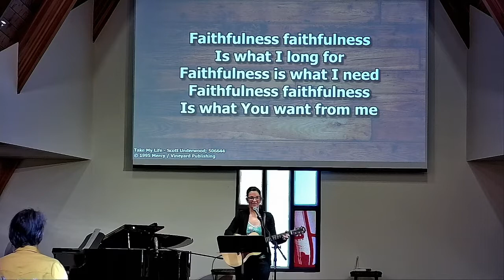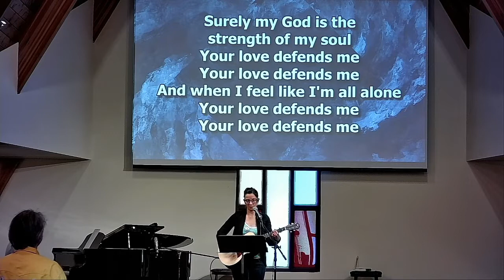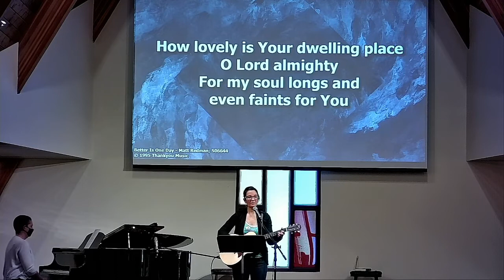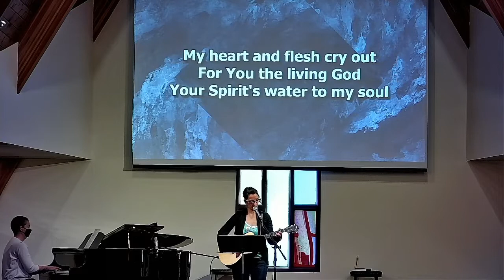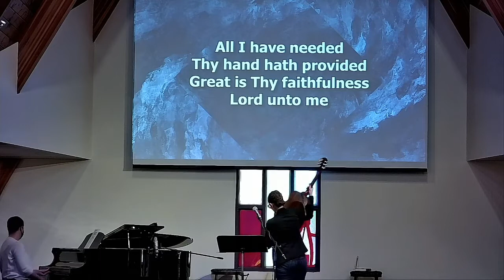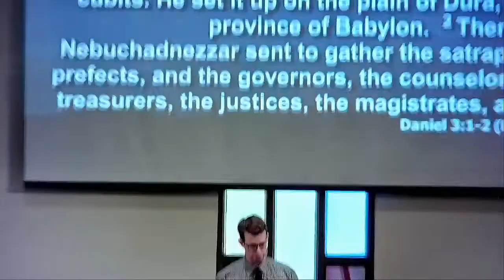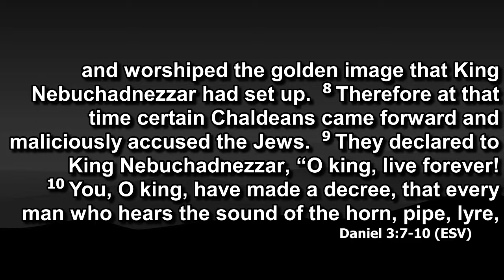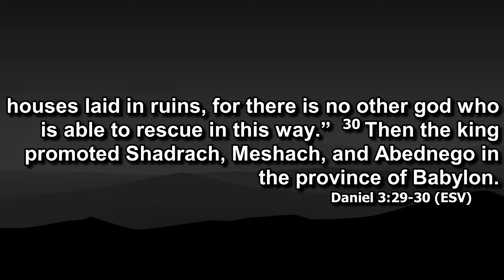Sunday Service - February 13th, 2022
February 13th, 2022 Sunday morning service